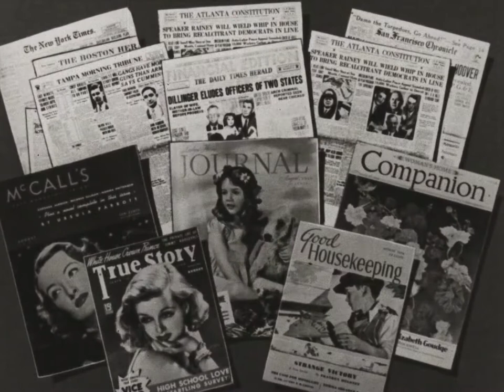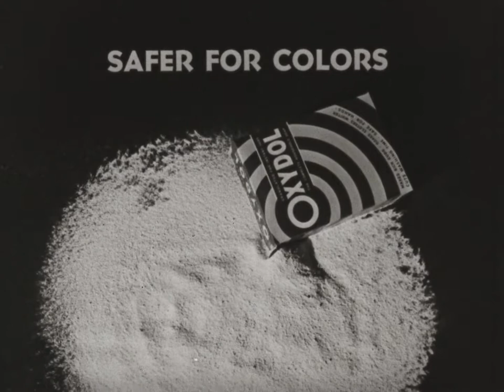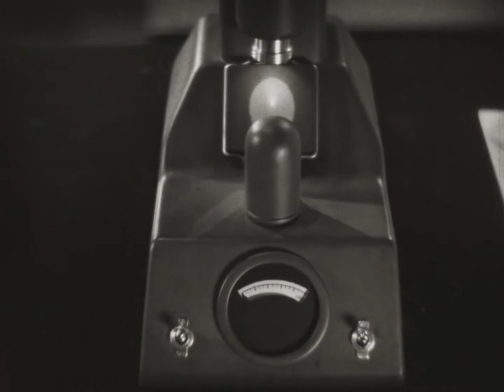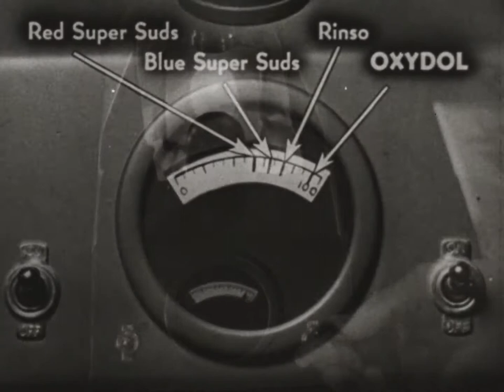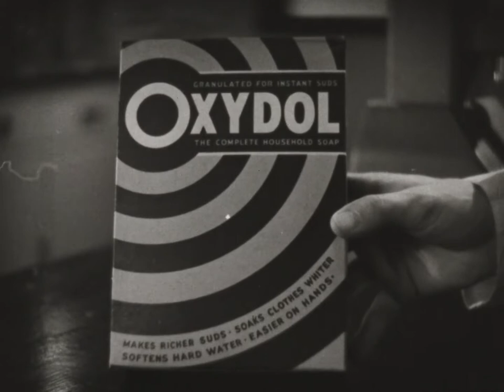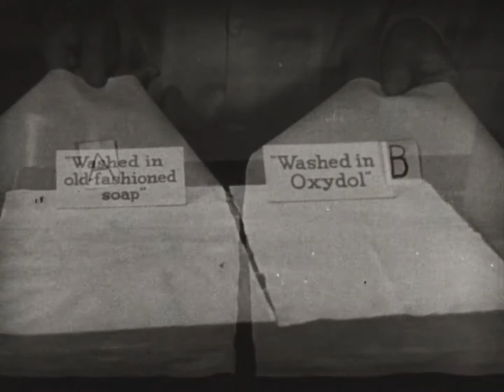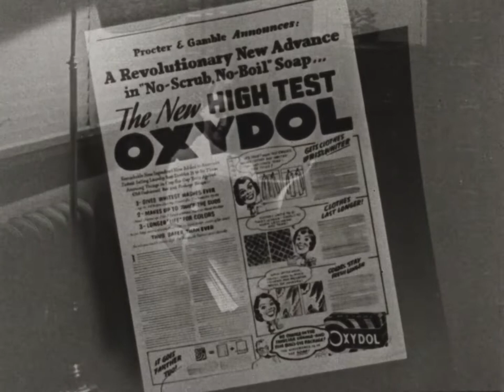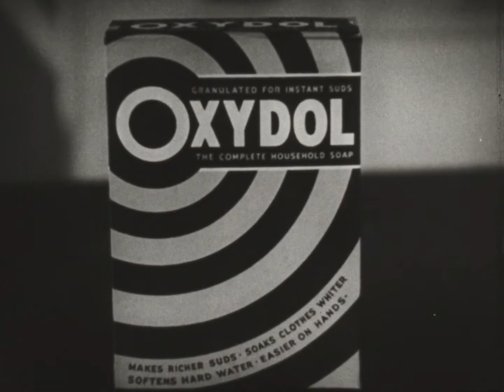Oxydol Goes into High (1938)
This film promotes Oxydol laundry soap to grocers and store owners. This product is presented as the preferred soap for housewives. Four features of the soap are highlighted: it makes clothes whiter, has 40% more suds, is safer for colors, and is safer for white clothes. Lab tests are presented to show the viewer that Oxydol performs better in these categories when compared to competing brands. The brand's advertisements in print and on radio are also featured.